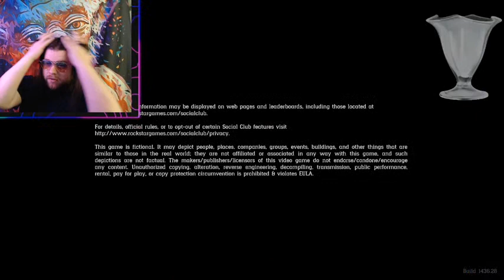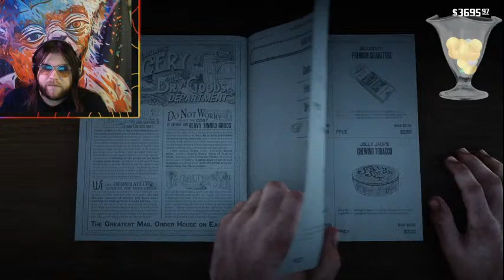Red Dead Redemption 2 with VASE!